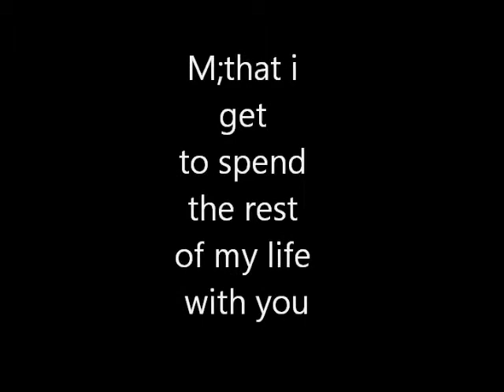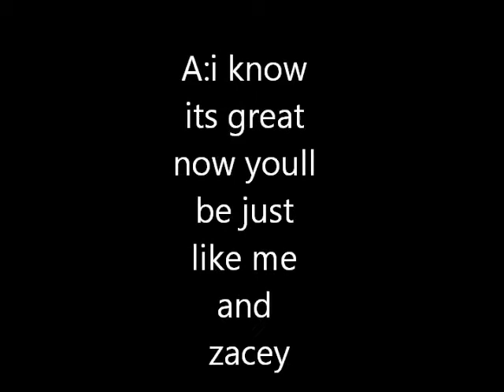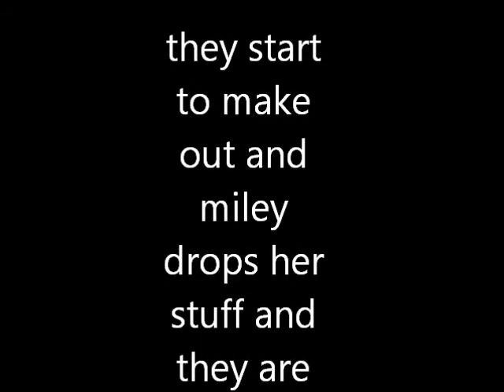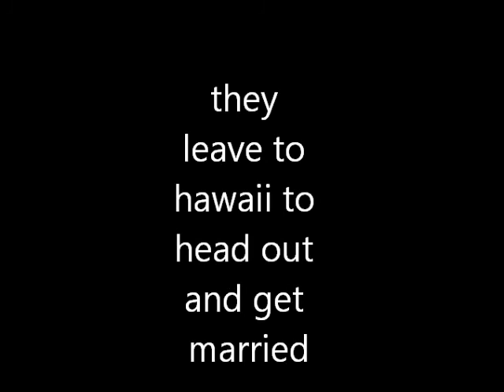M&J love story part3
hey guyz im so sorry i havent been making videos im trying to get you guyz to watch my other ones but none of you exept one have seemed to give me  comments i will start to make when you give me more comments thanks for wathcing hope you enjoyed